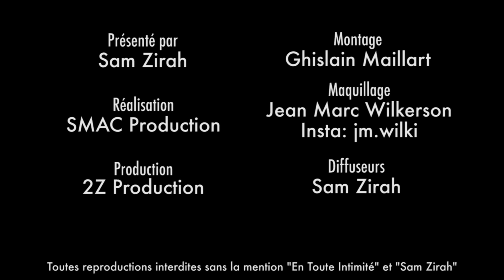" Les Marseillais pour moi ils ont pas de cou*lles ! " (Jeremy - LMvsMonde3)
Rejeté et trahi par sa famille en tournage, le candidat explique comment Les Marseillais se protègent entre eux ! Jalousie, Visibilité, Cérémonie d'élimination ... Jeremy Granier est énervé !

Snap: samzirah